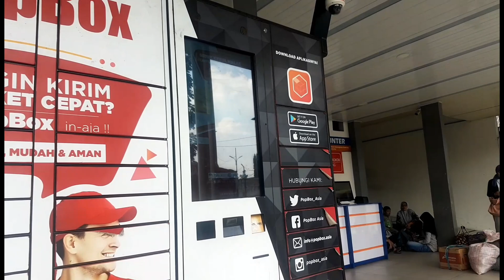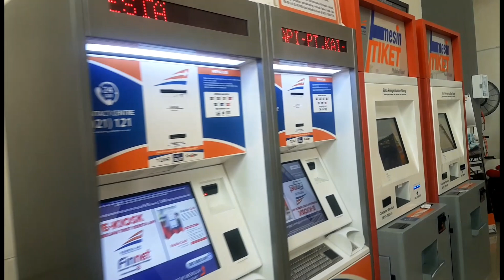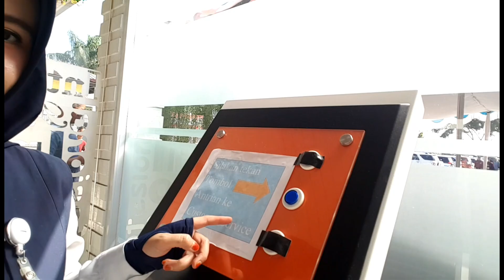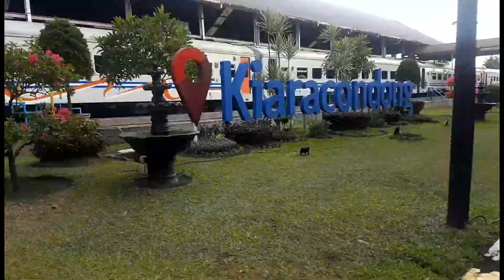Vlog #120 Beautifull Kiaracondong Station During The Light Until Night🚃💚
Great day from day until night in kiaracondong station😍❤